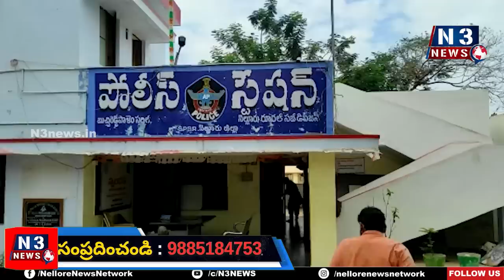వార్త‌లు రాస్తే చంపేస్తారా..?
-బుచ్చి ఎస్సై అక్ర‌మాల‌పై వ‌రుస క‌థ‌నాలు ప్ర‌సారం చేసిన ఎన్‌-3
-కార‌ణ‌మైన రిపోర్ట మ‌హిద్‌పై హ‌త్యాయ‌త్నం
-బైకుల్లో వెంబ‌డించి రాడ్లు, క‌ర్ర‌ల‌తో దాడి
-దాడికి పాల్ప‌డ్డ వైసీపీ కౌన్సిల‌ర్ చీర్ల ప్ర‌సాద్‌, మ‌రో ఇద్ద‌రు వ్య‌క్తులు
-తృటిలో త‌ప్పించుకుని ఆసుప‌త్రిలో చేరిన ఎన్‌-3 రిపోర్ట‌ర్ మ‌హీద్‌